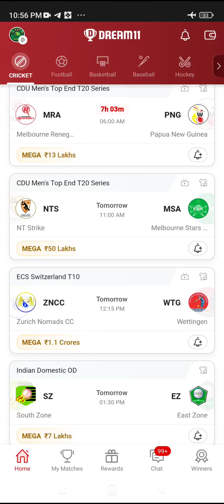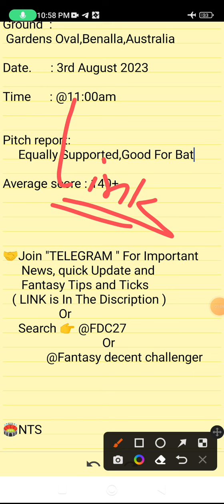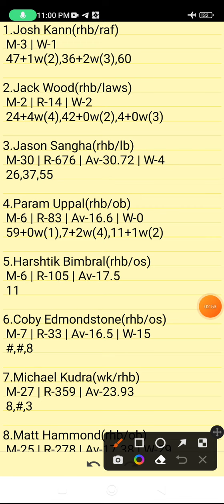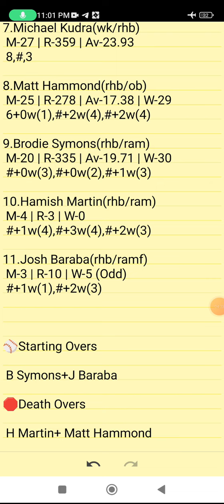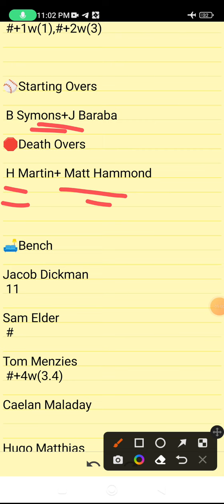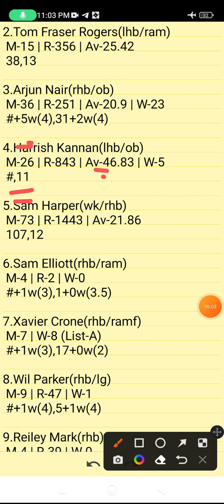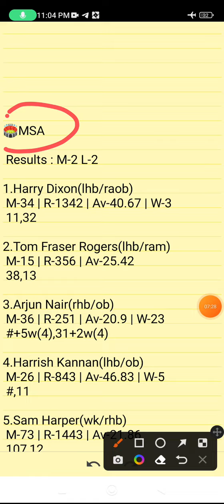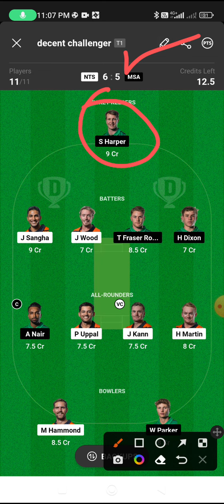NTS VS MSA | NTS VS MSA DREAM11 TEAM PREDICTION | CDU MEN'S TOP END T20 SERIES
Own Risk "